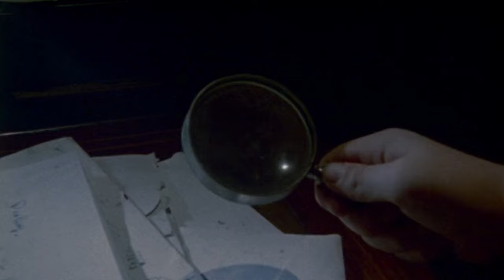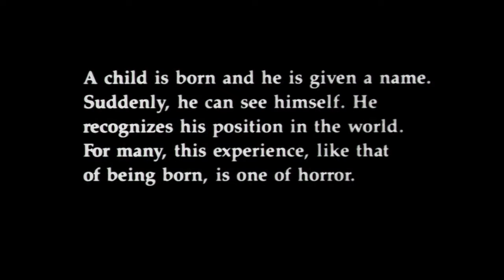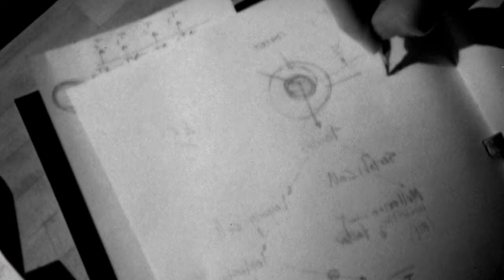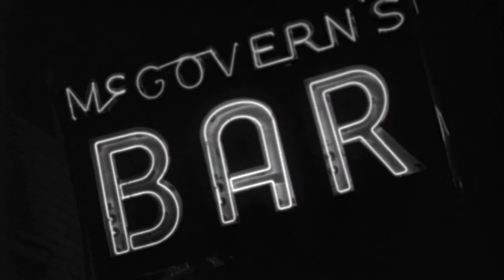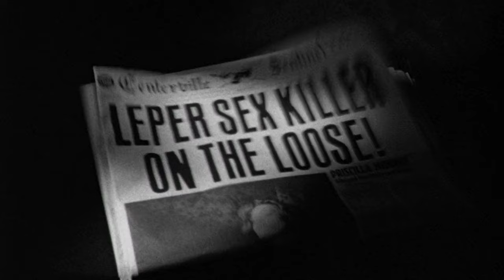Poison | English Full Movie | Drama Horror Romance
In the film, a brilliant scientist discovers a groundbreaking formula that has the potential to change the world but soon finds herself embroiled in a dangerous game of power and deceit. When her invention is stolen by a mysterious organization, she must race against time to reclaim it before it falls into the wrong hands. As allies turn to enemies and hidden agendas are unveiled, she uncovers a web of betrayal that forces her to confront her own dark past. With her life hanging in the balance, viewers will be captivated by a thrilling tale of ambition, survival, and the quest for redemption. Will she be able to turn the tide and protect her creation, or will it become the ultimate weapon of destruction?

Starring: Edith Meeks, Larry Maxwell, Susan Norman

Directed By: Todd Haynes